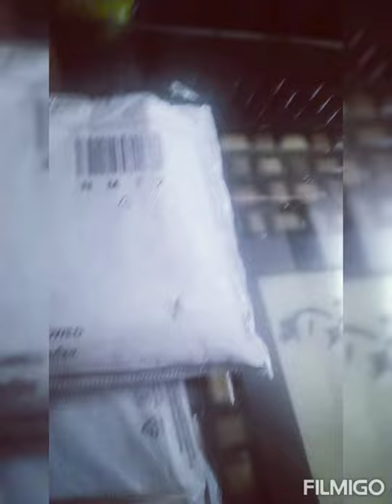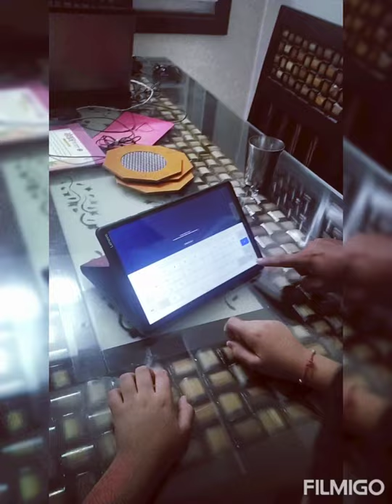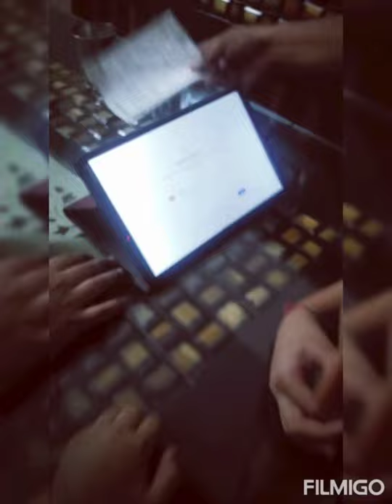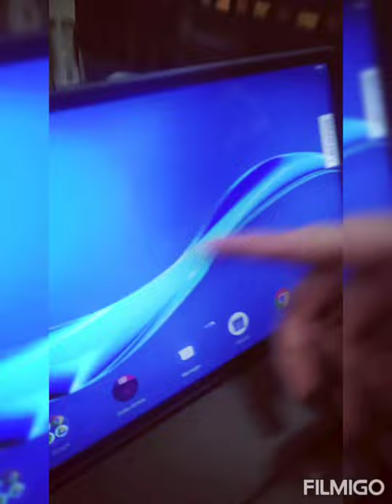saathvik's birthday gifted by his father in advance saathvik's seventh birthday 7-12-2021 😘❤️🎂🎉